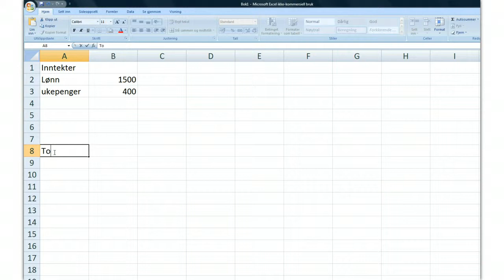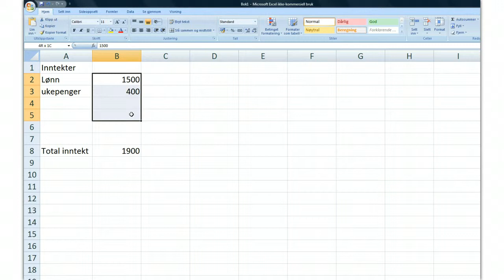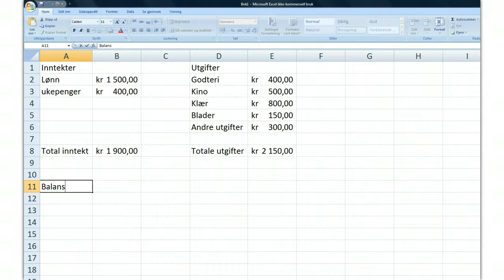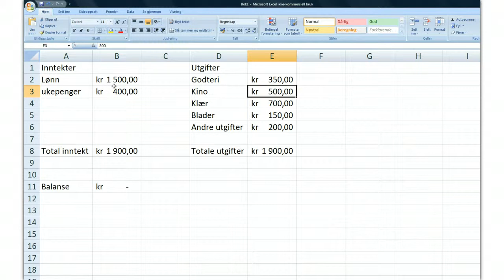Enkle budsjetter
Grunnleggende prosentregning